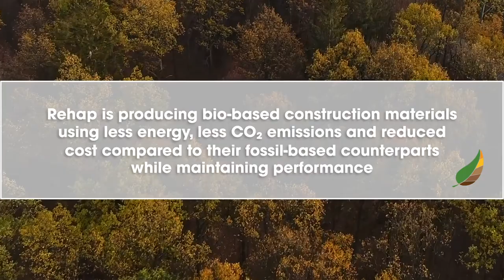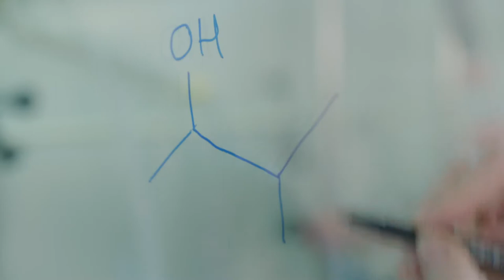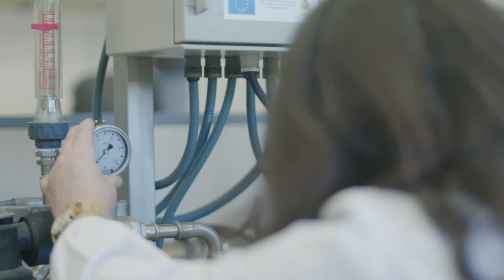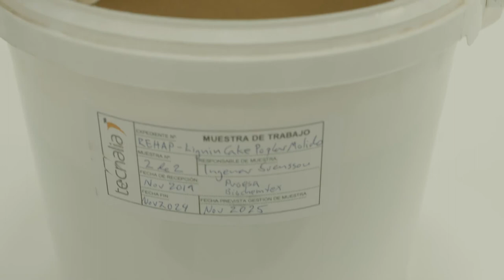REHAP: A greener future for construction materials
Scientists and industrial partners from the REHAP project have been investigating how to use sustainable waste products from agriculture and forestry, such as bark and straw, to produce materials for constructing buildings that are not derived from fossil sources.

Watch our short documentary to learn how the REHAP project has achieved these goals and how it can help lead us to a future less reliant on oil.